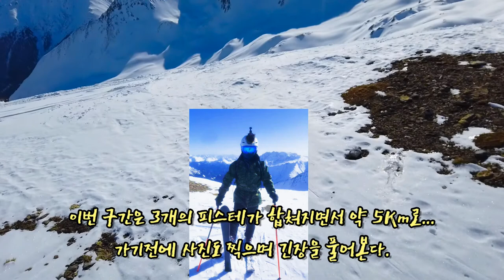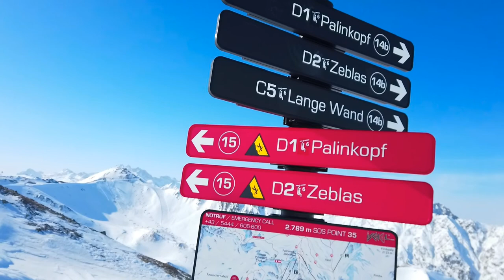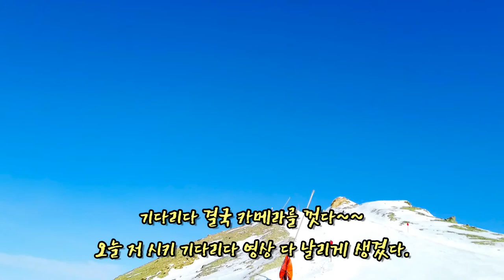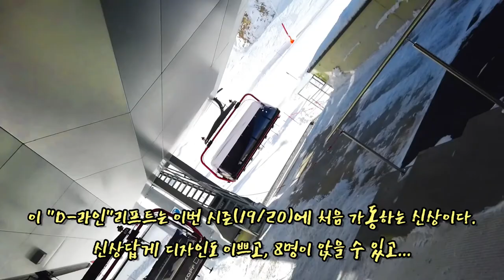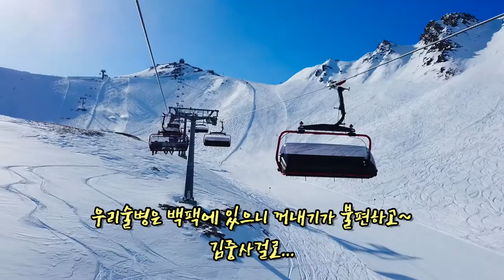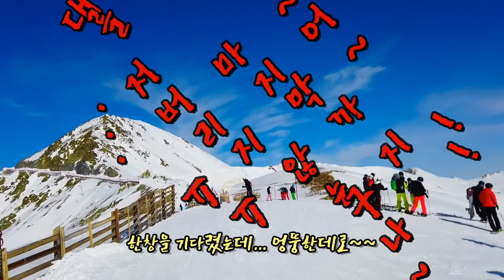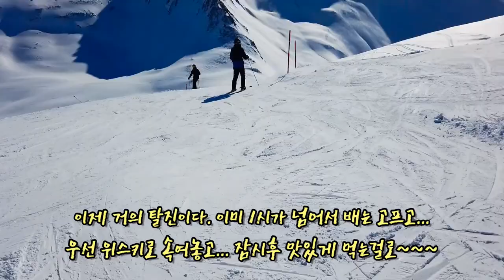잠나운(스위스)_이슈글(오스트리아) 스키장 / 2020.1Q. Samnaun_Ischgl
Samnaun Ischgl스키장은 오스트리아와 스위스 국경을 끼고 이어진 남부 티롤의 최대 스키장이다. 세계최초 160여명이 탑승할 수 있는 2층 케이블카가 가동이 되고... 국경을 마주하는 특성 때문에 면세구역이다.  하지만 대부분 고가의 시계나 칼 뿐이라 별 의미는 없다.